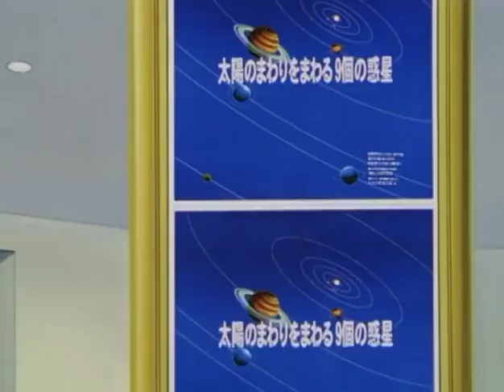Gosho Aoyama's Collection of Short Stories - Episode 02 - Ten Planets in the Sky.mkv